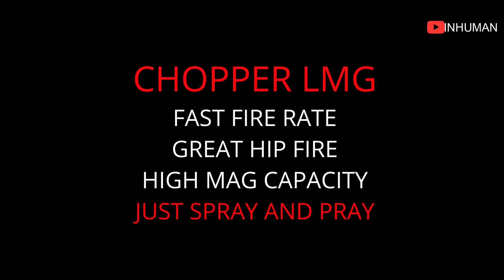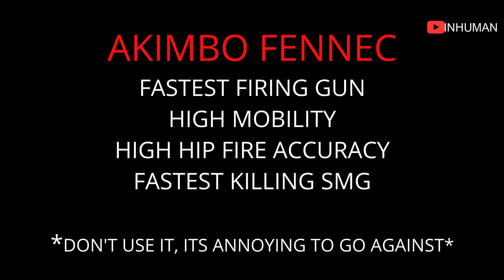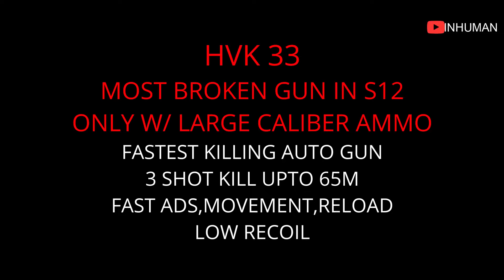Top 5 Guns in season 12 #2 is annoying (CoD Mobile) || InHumaN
Screen Recorder: Inbuilt
Editor: Davinci resolve(windows)